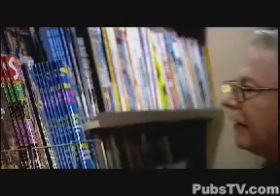vieux méchant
Les vieux ... ils sont presque plus dangereux que les chiens d'attaque ! A quand la muselière ? ;-)